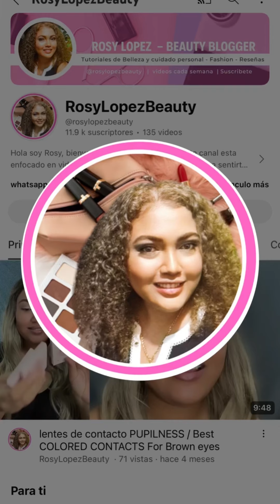Que productos de maquillaje uso antes de grabar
Gracias por las que apoyan este contenido